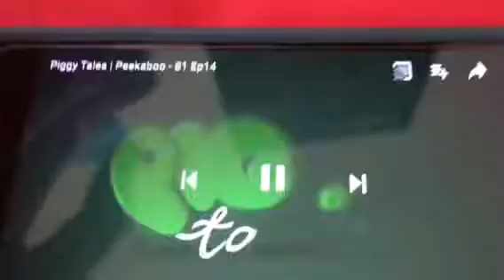Piggy Plush Tales S1 Ep14 - Peekaboo